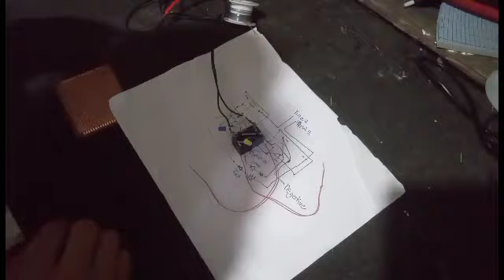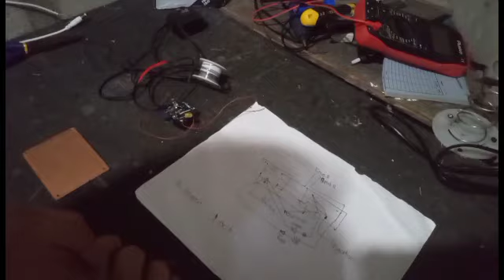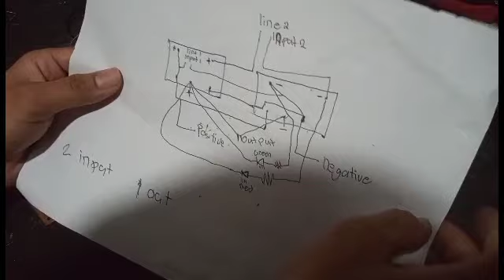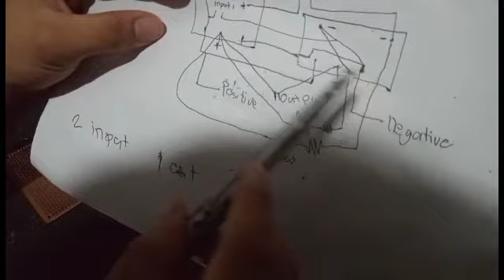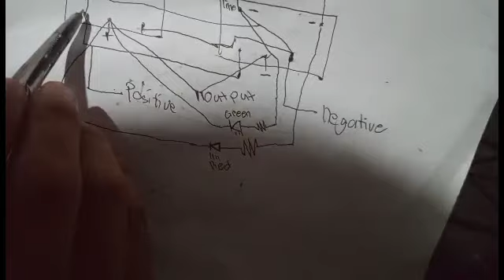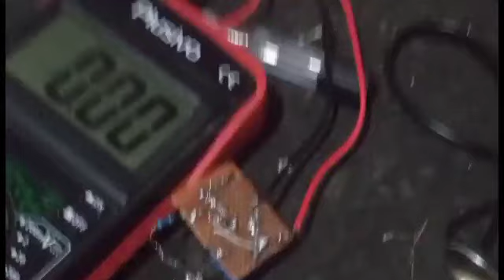Part 1 Step by Step Diy UPS Semi Automatic switch/Happy 244 subscribe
yon guys ayan happy 244 subscribe  sorry kung ngayon lng ako ulit nag vlog yan ang gagawin natin ay DiY Step by step Ups semi automatic switch  yan pa shere and subscribe naguys qnd like kung nagustuhan nyo gays salamat